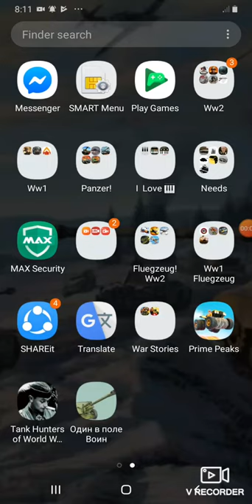Playing one man is the man russian game